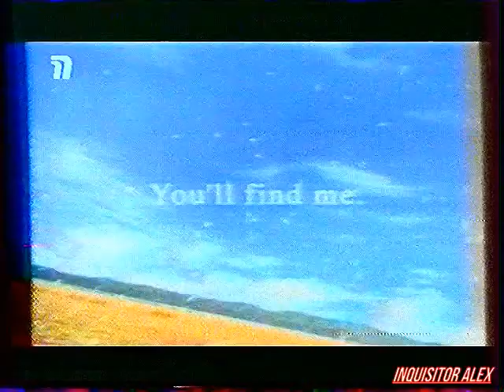1999-09-05--ф--Мир Денди {ТК "Премьер", 05,09,1999 год}{by Платон} HD+t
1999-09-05--ф--Мир Денди {ТК "Премьер", 05,09,1999 год}{by Платон} HD+t

ОБЗОР:
- V-Rally 2 (PSX)

ОБЗОР:
- G-Police 2: Weapon Of Justice (PSX)

Мир Денди ХИТ-ПАРАД:
- TOP-5 наших любимых игр на Sony PlayStation:

05 - Driver (PSX)
04 - Twisted Metal 2 (PSX)
03 - Music (PSX)
02 - Tekken 3 (PSX)
01 - Final Fantasy VIII(8) (PSX)

ОБЗОР:
- Final Fantasy VIII(8) [English](PSX)

ОБЗОР:
- M.I.B. - Men In Black (PSX)

Рубрика HELP:
- Driver (PSX)--повтор--секретные коды--в следующей передаи секреты для Final Fantasy VIII(8)!!!

И со-ведущие:

А. Бречка
М. Живаго
Юрий Мелихов
Н. Петровская
Олег Тихопой
Владимир Грибачёв

прочие:

- А. Соловей
- Н. Бибяев
- А. Алеко
- В. Макаров